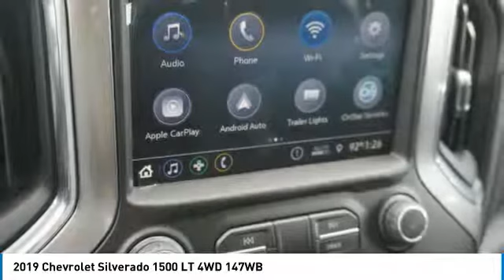2019 Chevrolet Silverado 1500 Alcoa TN 219607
2019 Chevrolet Silverado 1500 LT 4WD 147WB

West Chevrolet
3450 Airport Highway

Pick up this Cajun Red Tintcoat 2019 Chevrolet Silverado 1500, available today at West Chevrolet. This could be the one you've been searching for.